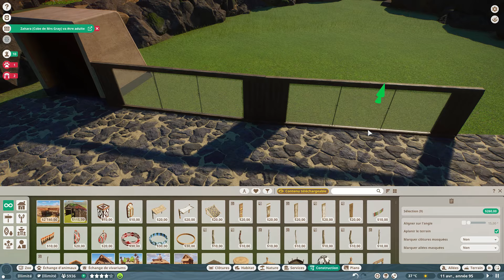Planet Zoo Speed Build - La Réserve Africaine #33 Le mont des Renards